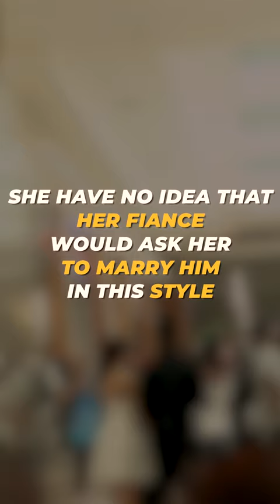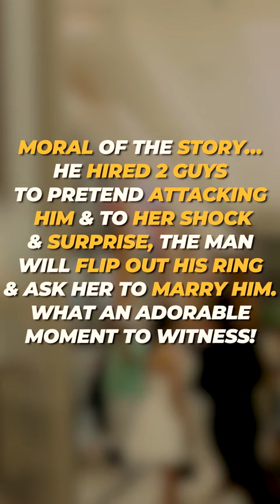Best Proposal Ever………Capetown Mitchell’s Plain in public Promenade Mall❤️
HOW SHE SAID YESS ❤️

When a guy pour his heart in WORDS

“Finally, Im happy to see what the rest of my life looks like,😊

You have become the best part of my day with each day I got to call you mine.

I cant even imagine a life without you.

If this is what being loved feels like then I really had never been in love before,
You are my answered prayer and greatest blessing.

In you, I found what I wasn't even looking for but surely needed.

When you smile I find reason to live,
When you look at me I feel warmth in my heart and joy in my soul.

I want to spend the rest of my proving my love to you.
You deserve the world , and more.

Today I say, "I do" but to me that means, "I will." I will take your hand and stand by your side in the good and the bad. I dedicate myself to your happiness, success, and smile. I will love you forever.

You are my endgame. “❤️ royalson. @
Leeka Media

*We don’t own rights on background music*